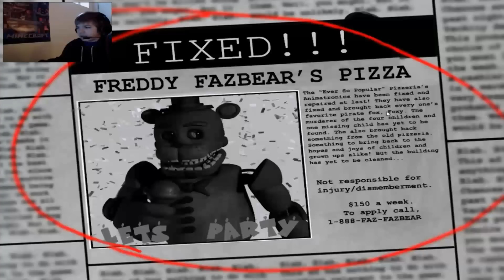CREEPY PHOTOSHOPPED BONNIE!| Five Night's At Freddy's 3 Fan-made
Hey guys and gals, glich'e here! I play a fan-made game of fnaf 3! And we also face the scary but weird photoshopped bonnie! I hope you guys enjoy!